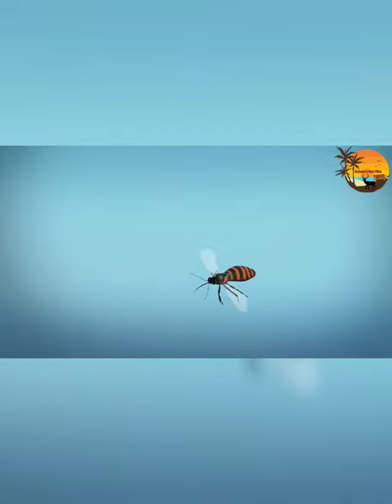दुनिया के छोटे और जानलेवा कीड़े |EARTH'S MOST DANGEROUS INSECTS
दुनिया के सबसे छोटे और जानलेवा कीड़े |EARTH'S MOST DANGEROUS INSECTS | Most dangerous insects in the world | Most deadliest bugs in the world | World’s most dangerous bugs | Bullet ant | Bot fly | Fleas | Kissing bugs |Most dangerous insect you should run away from | Deadliest insects you should never touch | Most Dangerous Bugs & Insects|दुनिया के सबसे खतरनाक जहरीले कीड़े, The World's Most Dangerous Poisonous